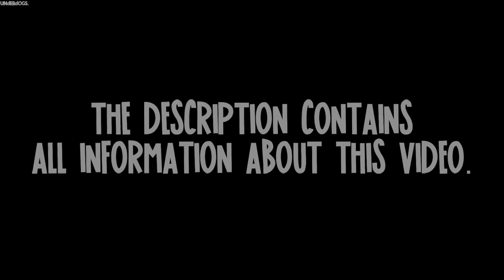Nightcore ↬ wrap me in plastic [NV]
► INFORMATION ◄

♪ Song: Wrap me in plastic
♪ Artist: CHROMANCE (Marcus Layton Mix)

Marcus Layton
► IMAGES ◄
Source: Takagi Hisanori - Pinocchio (SINoALICE)